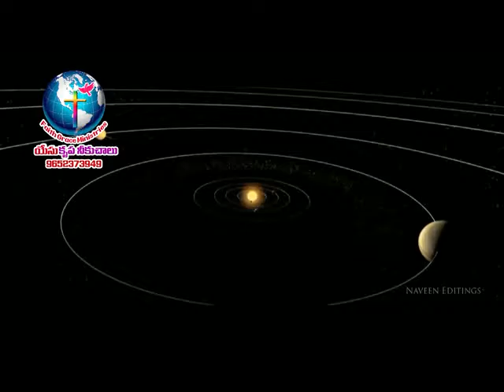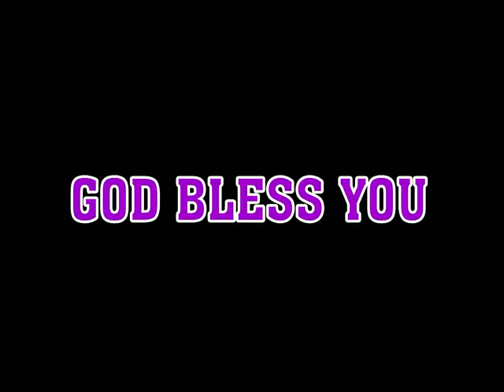Adharana tv BOODALA SURESH BUBU CUMBUM..